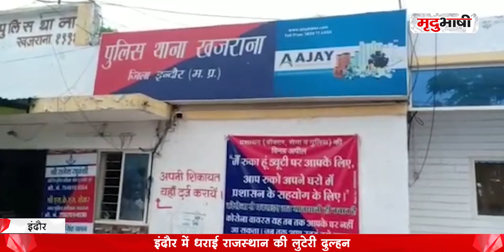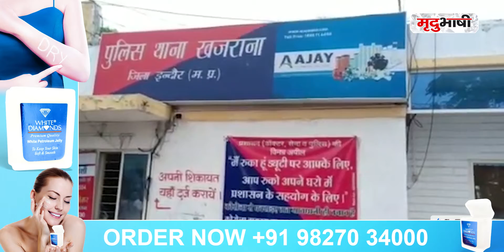पुलिस के लिए टेढ़ी खीर साबित हुई Looteri Dulhan | Mradubhashi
आमतौर पर लुटेरी दुल्हनों को ढूंढना पुलिस के किसी बड़े सिरदर्द से कम नही होता है। ऐसा ही एक पहेली बनकर एक लुटेरी दुल्हन और उसके एक साथी ने राजस्थान पुलिस के लिए बड़ी चुनौती खड़ी कर दी, और 7 लाख रुपये ऐंठ लिए।